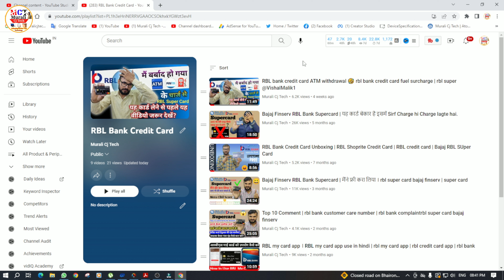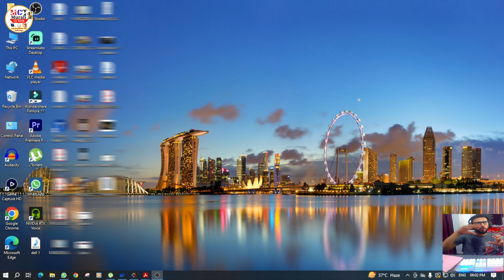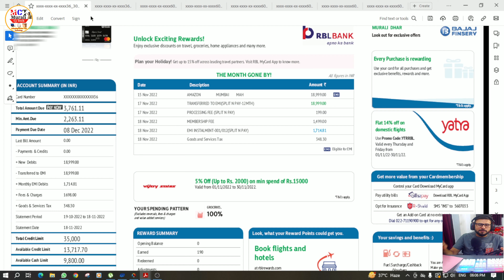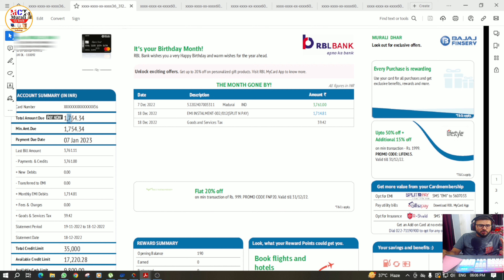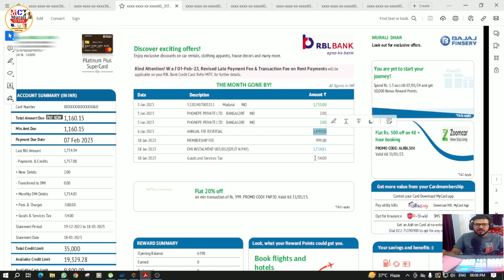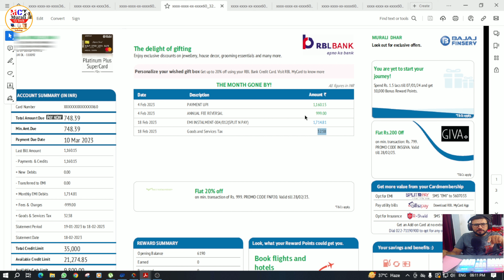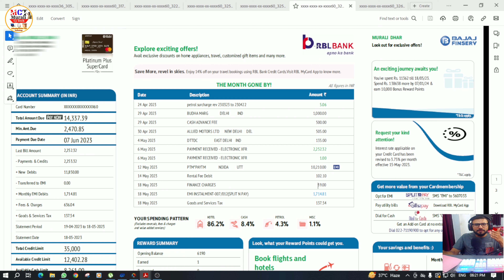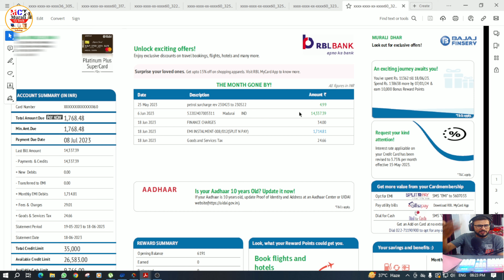RBL credit card finance charges | 🥵 rbl credit card cash withdrawal charges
Whatever information we have given in this video is taken from the bank's website, if any change is made by the bank in future, DRS Digital Banking channel will not be responsible for it.